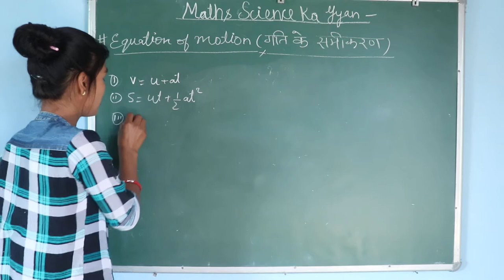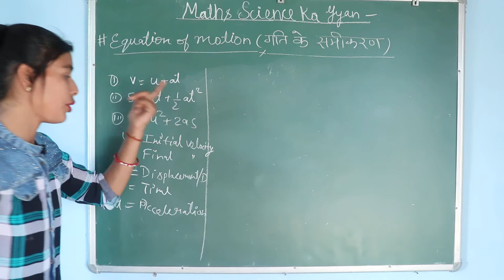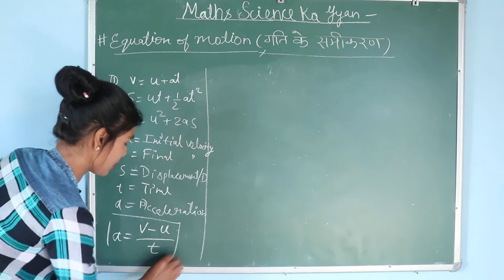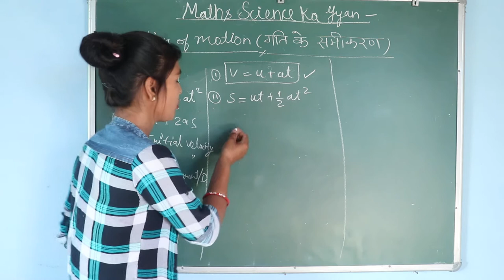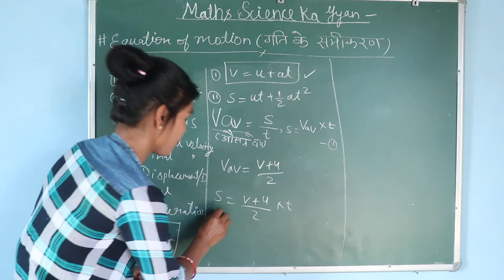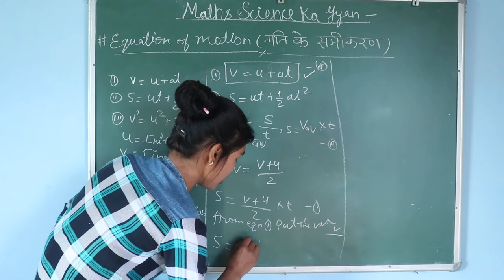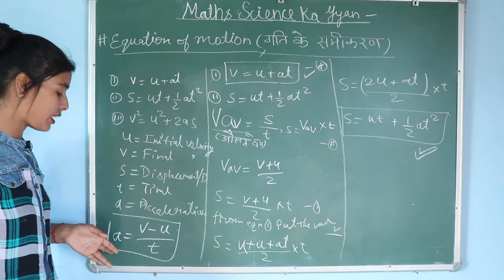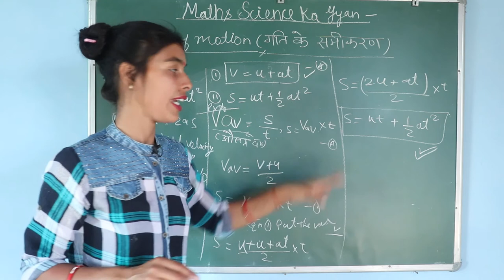Equation of motion | गति के समीकरण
Motion Equations

आज इस वीडियो में मैंने बताया कि गति के समीकरण हो आप उसमें दी गई सिंबल ओं को किस प्रकार से परिभाषित करेंगे या उन्हें क्या कहते हैं और उसमें जो त्वरण है यानी कि जो हमारे  acceleration है वह क्या होता है उसका फार्मूला क्या होता है यह सब हमने आजमाया और साथ ही साथ गति के द्वितीय समीकरण को किस प्रकार से हल किया जाता है आसानी से उसे आप याद रख सकते हैं और आसान तरीके से हल कर सकते हैं.